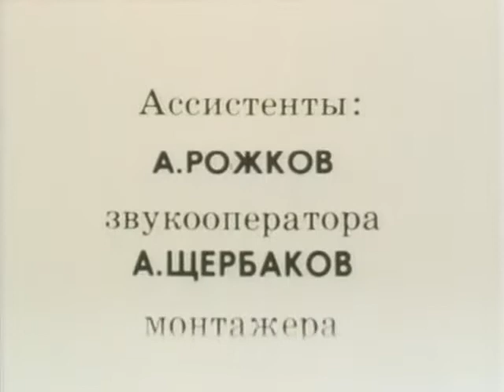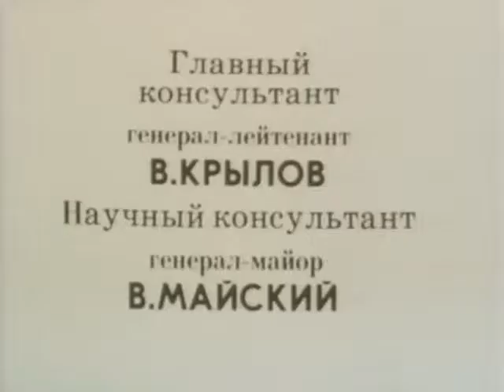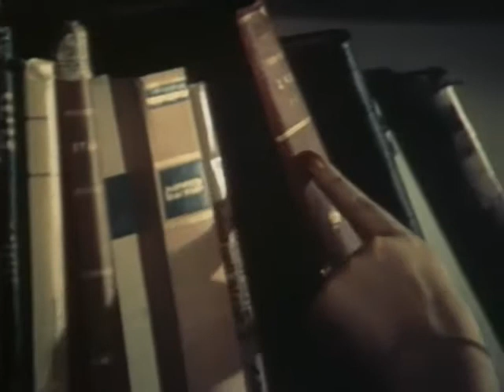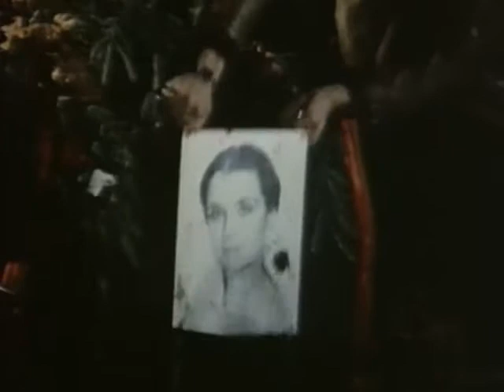ТАСС уполномочен заявить... 6 серия.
ТАСС уполномочен заявить. (1984 г)

Режиссер: Владимир Фокин

В ролях: Вячеслав Тихонов, Юрий Соломин, Николай Засухин, Алексей Петренко, Ивар Калныныш, Ирина Алферова, Борис Химичев, Аристарх Ливанов, Николай Михеев, Николай Скоробогатов, Вахтанг Кикабидзе, Жанна Прохоренко, Георгий Юматов, Владлен Давыдов, Михаил Глузский, Борис Клюев

Описание:
“ТАСС уполномочен заявить, что на днях советская контрразведка разоблачила и пресекла операцию ЦРУ, направленную против Советского Союза…” В XX веке эта фраза была знакома всем и каждому!
В Луисбурге, столице южноафриканского государства, сотрудниками ЦРУ был завербован агент из состава советского посольства. Об этом узнают в КГБ. Для разоблачения предателя туда направляется сотрудник советской контрразведки. А дальше… слежка и погони, убийства и шантаж, провокации и блеф, и конечно же любовь…
Картина имела оглушительный успех. Лихо закрученный сюжет, головоломные операции наших контрразведчиков и бесславно проигранные партии агентов ЦРУ, великолепная актерская игра покорили сердца миллионов зрителей.

Доп. информация:
Фильм основан на ряде подлинных фактов из биографии Пеньковского и Огородника, вычисленных КГБ.

Если есть возможность и желание оказать финансовую помощь:
Yandex.Money:
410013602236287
WebMoney:
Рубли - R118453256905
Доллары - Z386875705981